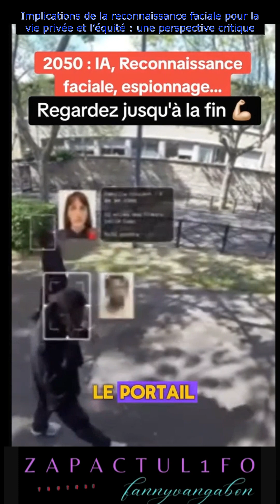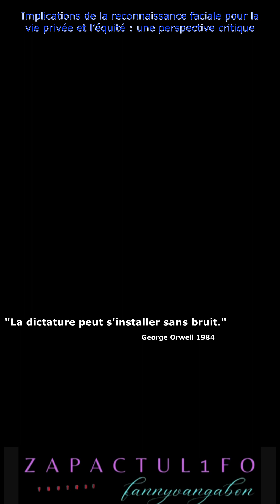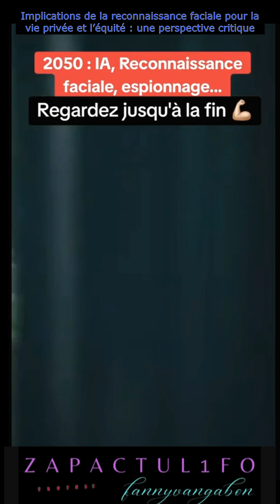Implications de la reconnaissance faciale pour la vie privée et l’équité: une perspective critique